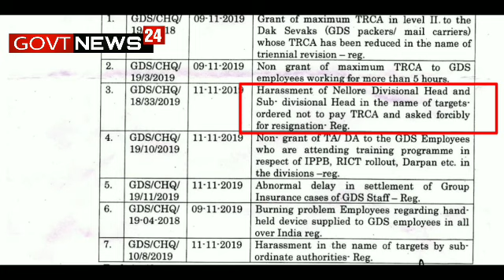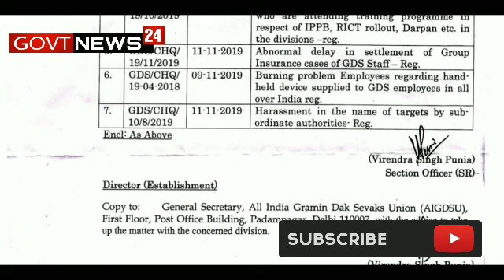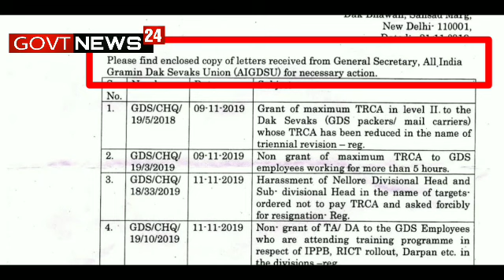GDS की 7 बड़ी मांग की कार्यवाही शुरू | सभी GDS को 5 घँटे का वेतन ● GDS शोषण ● डिवाइस में खराभी आदि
GOVERNMENT NEWS 24

सातवाँ वेतन आयोग लैटेस्ट न्यूज टुडे, 7th pay commission latest news today 2019 in hindi, 7 cpc, pensioners latest news,DA 2019, DEARNESS ALLOWANCE 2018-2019,DA,BONUS,bonus 2019,bonus news,Bonus 2019 seventh pay commission latest news, minimum salary 21000 latest news, minimum pay hike latest news,
sarkari aadmi latest news, minimum pay 26000, fitment factor of 7th pay commission, dearness allowance 2019, DA latest news today, January DA 2019,July DA 2019,salary Hike, ,